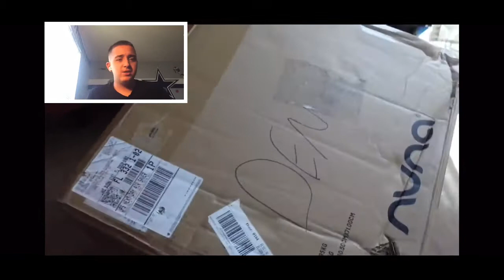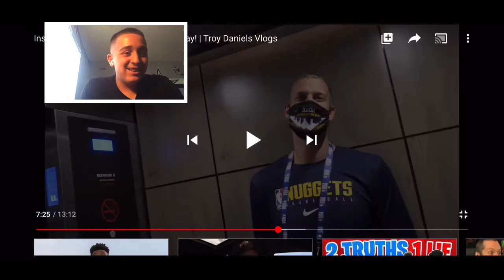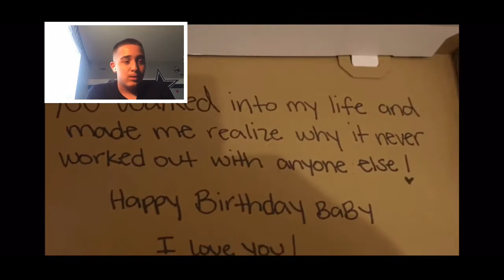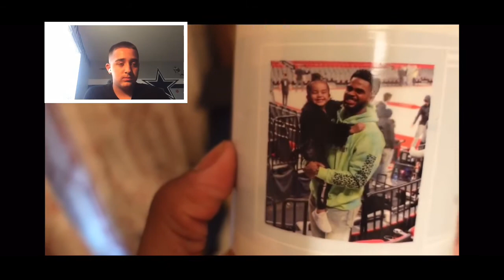LO LO Reacts To Troy Daniels Life Inside The Bubble Vlog